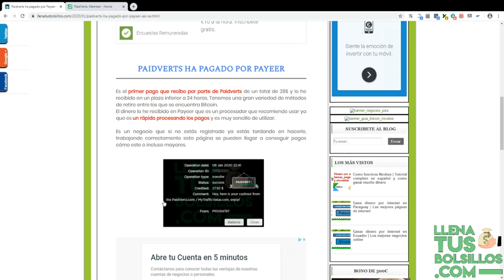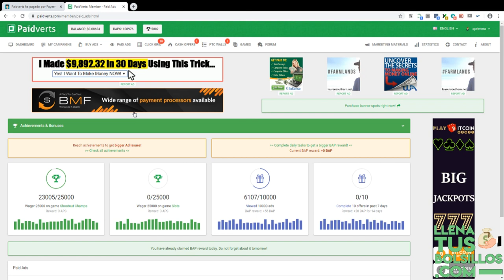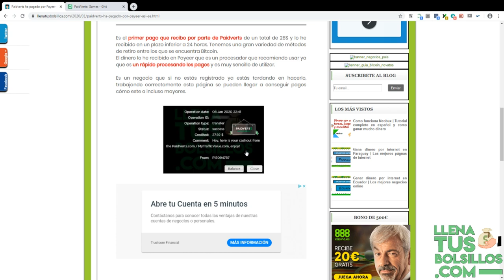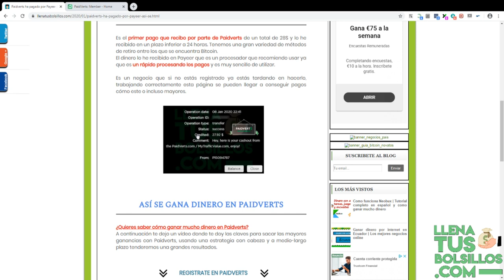Así se gana dinero en Paidverts | Nueva prueba de pago Payeer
🔴  NUEVO VÍDEO   🔴

¿Quieres ganar bastante dinero con las faucet?

Paidverts es uno de los negocios que más posibilidades nos va a dar, usando la estrategia correcta podremos aumentar nuestras ganancias.

No dejes pasar esta oportunidad y sigue los consejos que te doy en el vídeo.

● Llenatusbolsillos.com